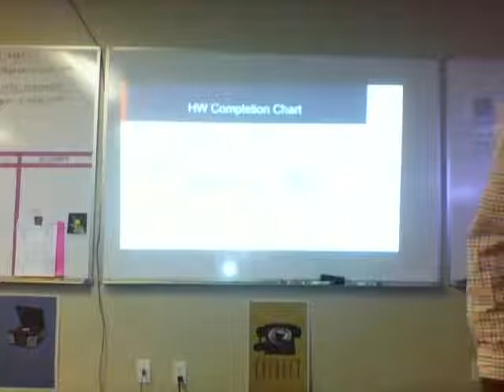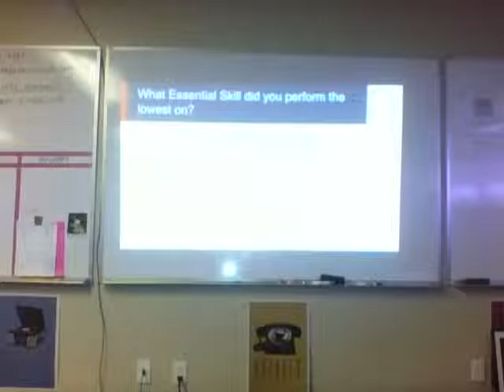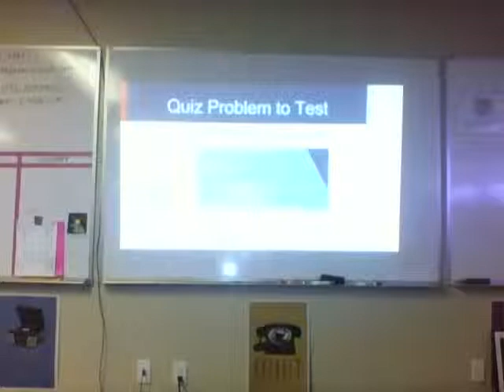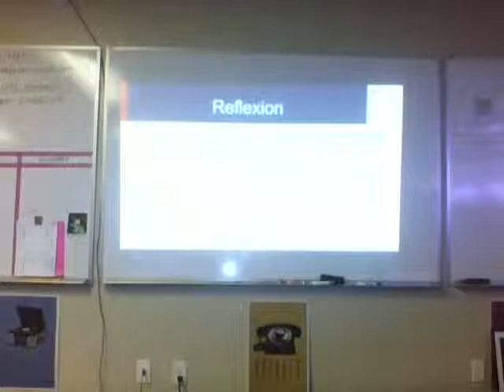Fall 2014: Colbert Huff's Math PoL